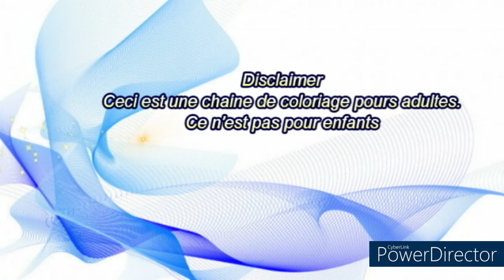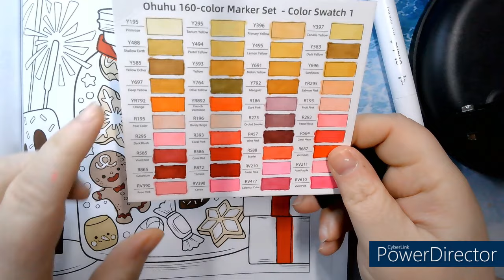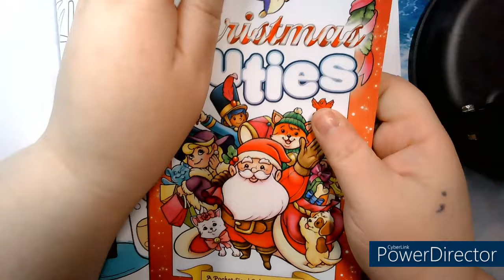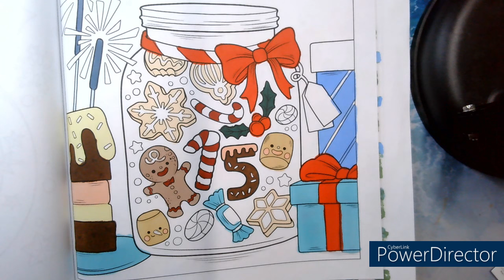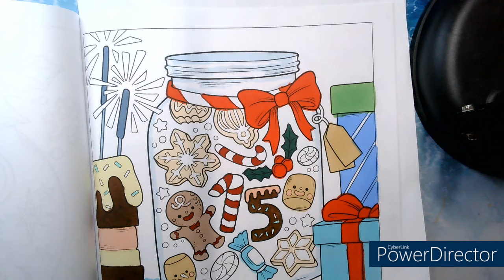calendrier de l'avent jour 15